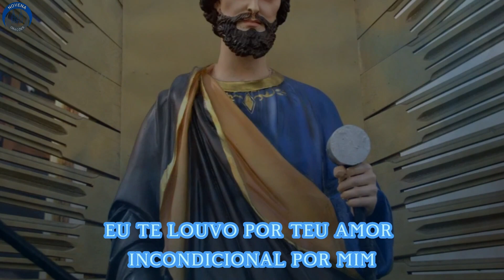61º Dia - NOVENA 3 Meses com SÃO JOSÉ